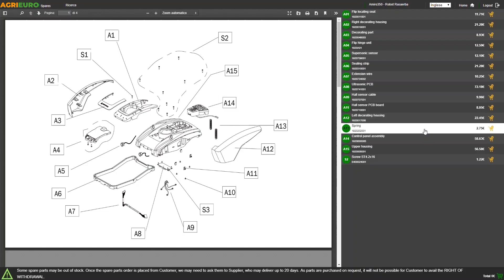Funktionsvideo Akku-Olivenrüttler Castellari Vertigo Carbon C 30V - 190 / 240 cm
Akku-Olivenrüttler Castellari Vertigo
Der Olivenrüttler Vertigo Carbon 30V 190/240 für den professionellen Einsatz ist für alle Arten von Oliven und Olivenbäumen konzipiert. Ganz egal, ob für gepflegte/ungepflegte Olivenbäume oder auf einem Hügel oder im Flachland.

Entwickelt, um sich jeder Arbeitssituation anzupassen. Dieser Spezialernter gewährleistet die besten Ergebnisse und schont Bäume und Früchte.

Mit doppeltem Kamm mit gegenläufiger Seitenbewegung, geeignet für alle Arten von Obst und Pflanzen.

Die Carbon-Finger sind flexibel und haben eine Länge von 35 cm, sodass die Ernte bis ins Innere der Pflanze möglich ist.

Der Vertigo 30V wird mit einem 15 m langen, wasserdichten Stromkabel, einer Steuereinheit und zwei Ersatzsicherungen geliefert.

Alle diese Funktionen sind durch die LEDs auf der Steuereinheit klar erkennbar.

Hergestellt mit Bauteilen aus:

Carbonfasern 8 Rechen und Teleskopschaft:
STAHL (Getrieberäder)
Steht für LEICHTIGKEIT, KRAFT, ZUVERLÄSSIGKEIT

Der Olivenrüttler Vertigo ist mit Abstand die Maschine mit der höchsten stündlichen Erntekapazität.

Das Gerät kann die gut geschnittenen und wenig dichten Bäume durchkämmen.

Andererseits kann er leicht in das Laub von ungeschnittenen, sehr dichten Pflanzen eingeführt und wiederholt herausgezogen werden.

Neue teleskopische und superleichte Carbonschaft mit Schnellverschluss.

Effektive Länge des Olivenrüttlers:

Länge Spezialernter + Teleskopschaft: stufenlos zwischen 190 cm - 240 cm
ACHTUNG: AKKU NICHT IM LIEFERUMFANG

Der Olivenrüttler Vertigo benötigt eine Autobatterie mit mindestens 60/60 Ampere, um eine Autonomie von einem kompletten Arbeitstag zu gewährleisten.